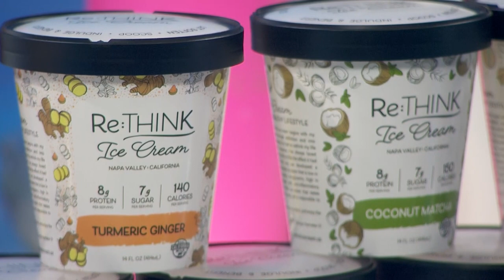ReThink Ice Cream Is Not Only Good, It's Good For You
CEO George Haymaker brings delicious RETHINK Ice Cream flavors to the set for Bay Area Focus host Michelle Griego to taste and tells us why RETHINK is not only good, it's good for you. Go to RethinkIceCream.us to get more information about it and find out where RETHINK is sold.